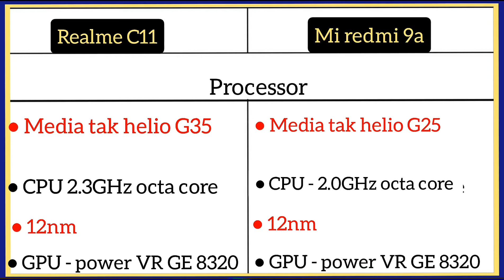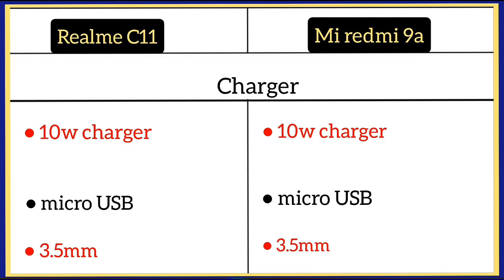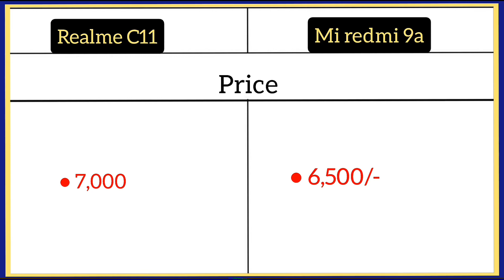Realme C11 Vs Mi redmi 9A me comparison